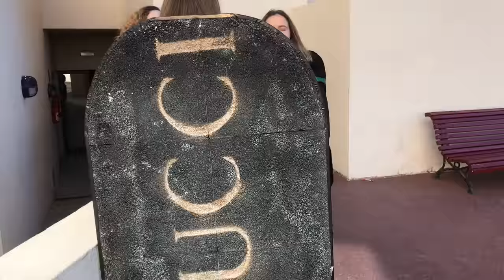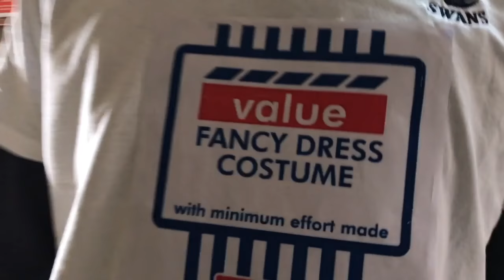Carnival 2018 at Swans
Everyone enjoyed celebrating Carnival at school this year